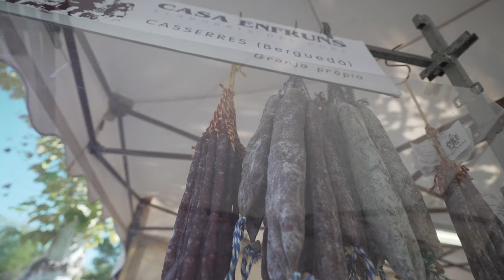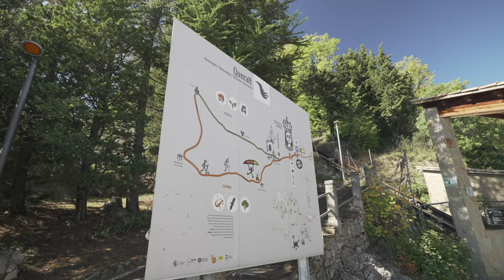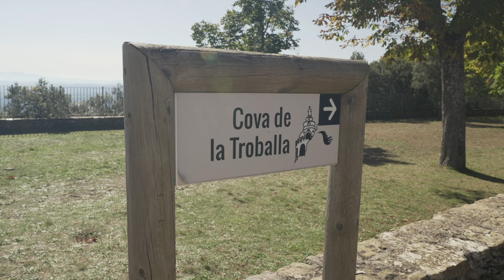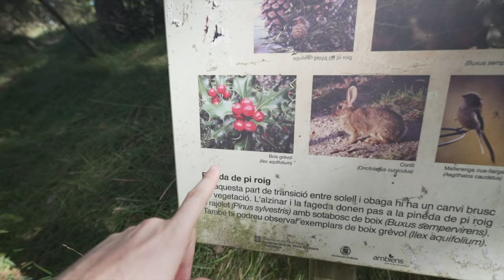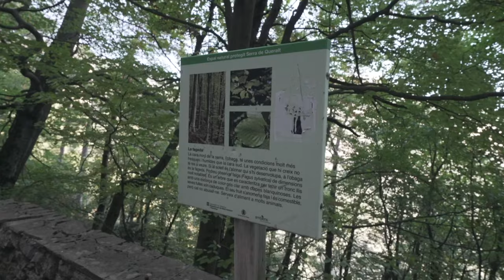Exploramos el Santuari de Queralt Berga | Encontramos un SENDERO SECRETO🤫🍃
Acompañame a descubrir el Santuario de Queralt
Como siempre DISFRUTAD DE LA PELICULA ;)